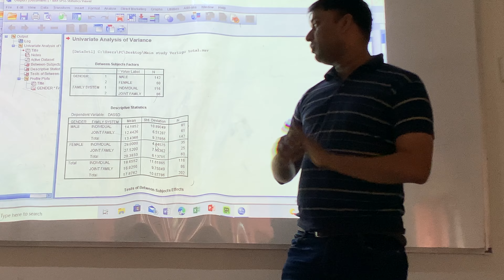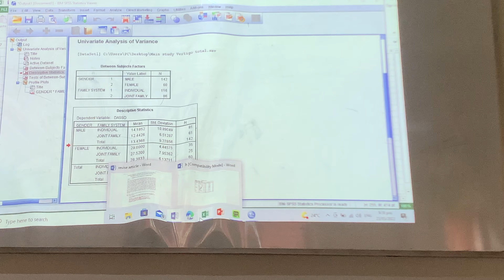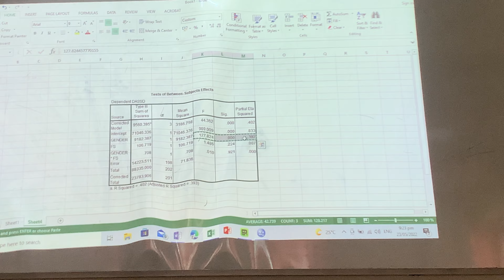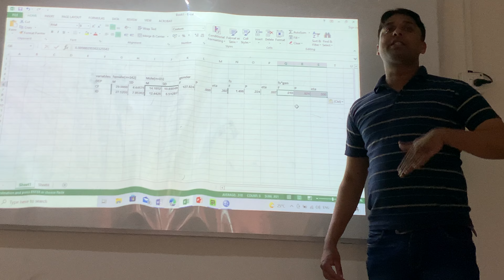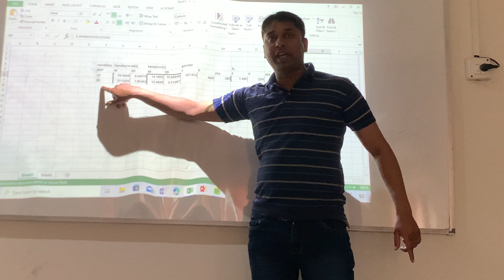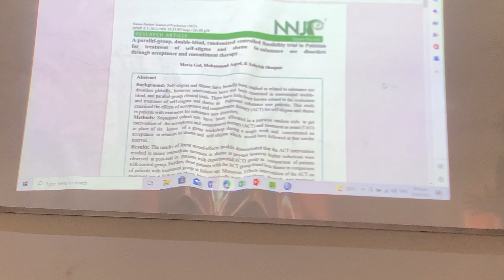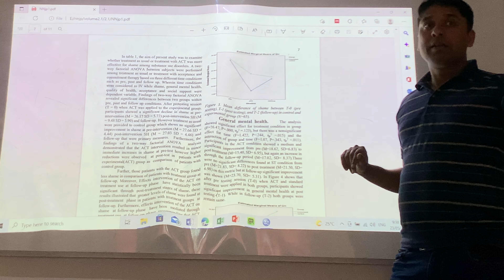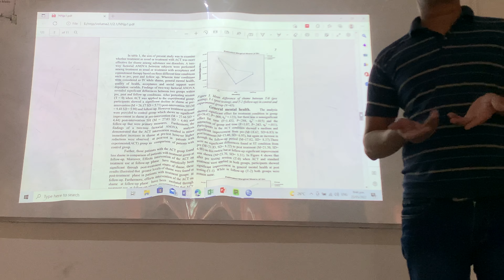Table of factorial anova